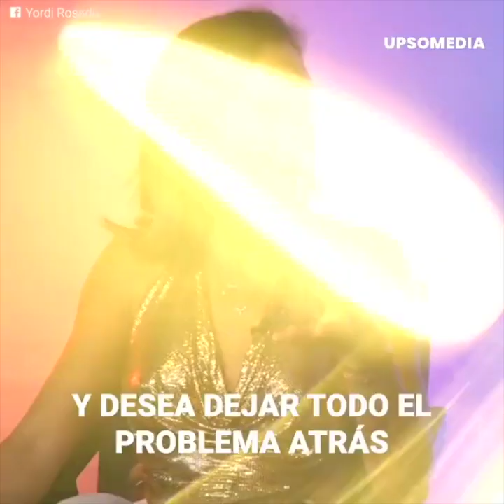El triángulo amoroso entre Michelle Vieth, Héctor Soberón y Grettel Valdez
Michelle Vieth se casó muy enamorada de Héctor Soberón, pero nunca imaginó que su matrimonio se volvería un infierno, el actor empezó a engañarla con varias mujeres, pero no conforme le hizo la peor traición con Grettel Valdez.